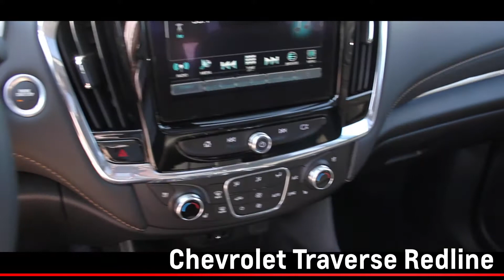2018 Chevrolet Traverse Redline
Come check out what the 2018 Traverse Redline has to offer at Quirk Chevrolet!

The moment I wake up by a u x @auxofficial